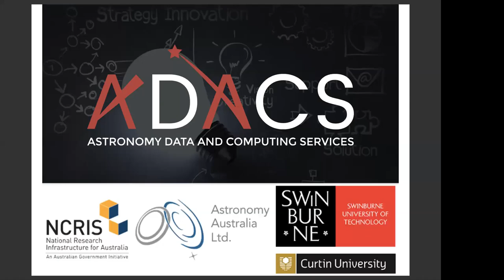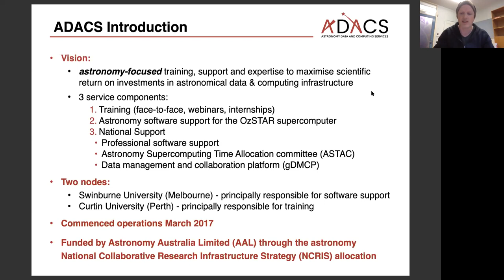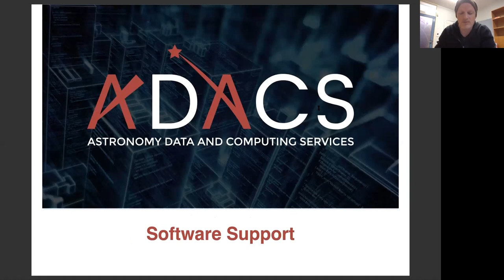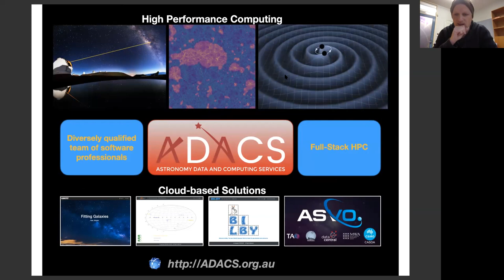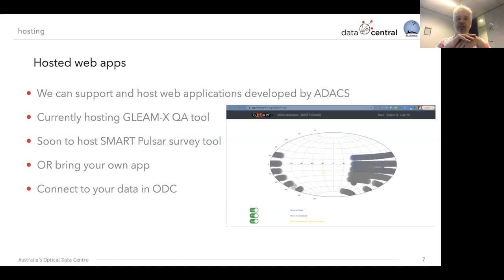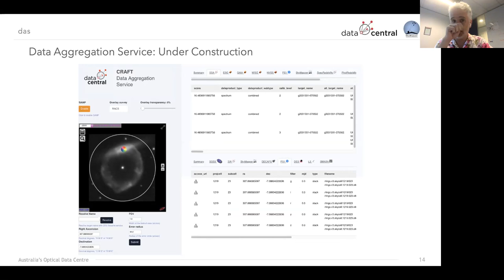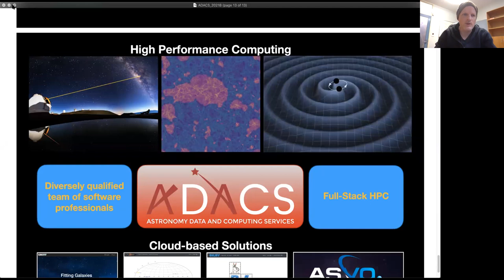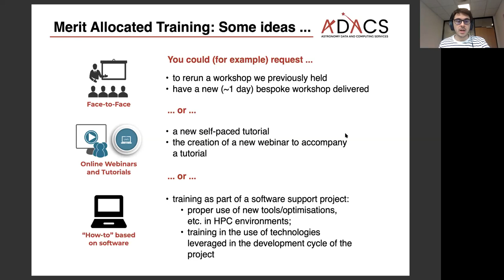Presentation on ADACS and ODC by Drs Gregory Poole and Simon O'Toole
Information session regarding the Astronomy Data And Compute Services (ADACS) and the Optical Data Centre (ODC), presented by Drs. Gregory Poole and Simon O'Toole.
The goals of this information session are:

1. To raise awareness and prepare the community for the 2021B Semester of the ADACS Merit Allocation Program (application deadline will be the end of May); and
2. To highlight services and tools offered by the Optical Data Centre, including Virtual Observatory services, data management and archiving, and research team collaboration; we also host services developed through the ADACS Merit Allocation Program.